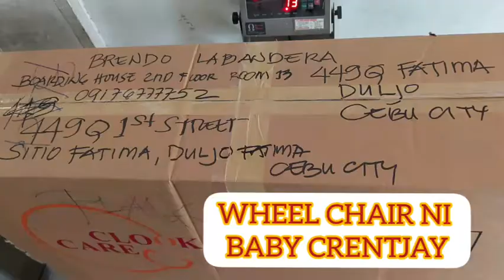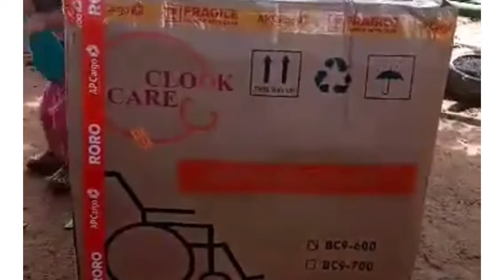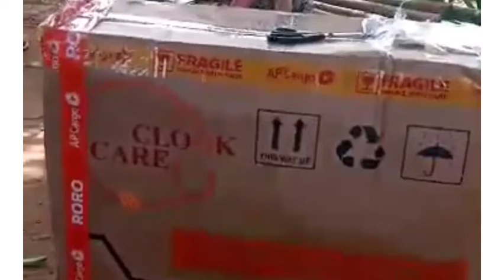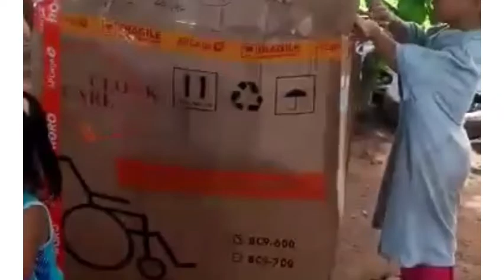HOW THIS 3 BABIES CALLED A FIGHTER ,A FIGHTER OF HIS DESEASE#FIGHTER#BABIES#3BABIES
WELCOMENTO MY CHANNEL BREND LABANDER VLOG THIS VIDEO IS ALL ABOUT THE STORY OF THIS 3 FIGHTER BABIES WHO THERE OWN KIND BATTLE SUCH THERE DESEASE.SO I CALLED THEM A FIGHTER BABY.@brend labander TV,@brend labander TV